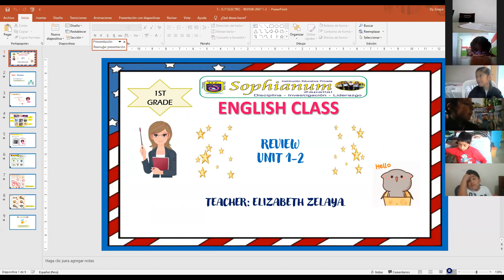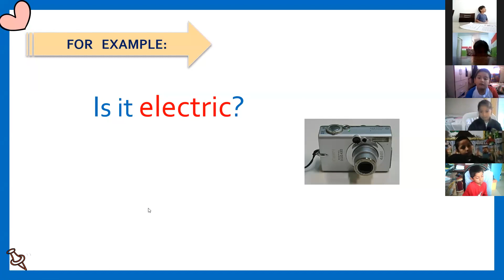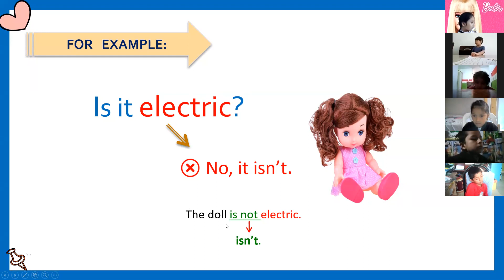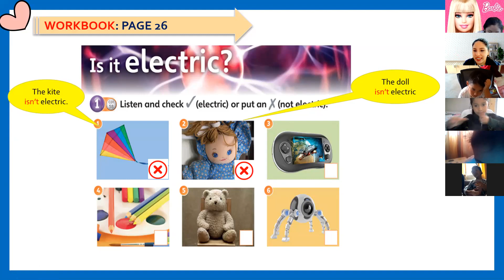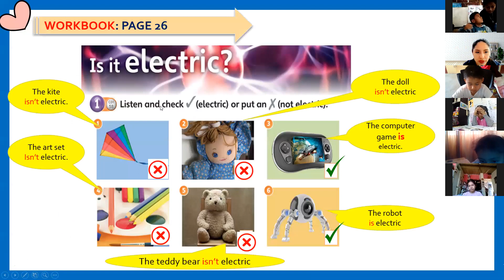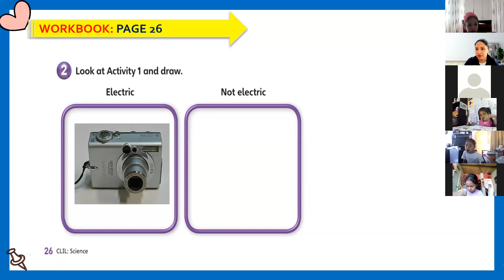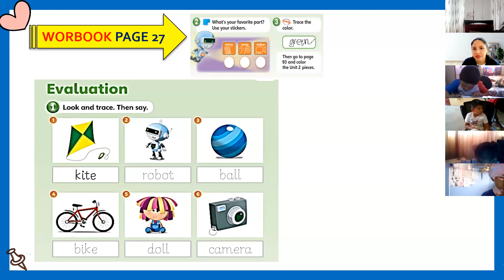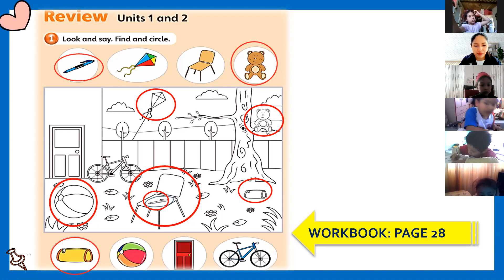1ST GRADE / REVIEW UNIT 1 - 2 / PART 1